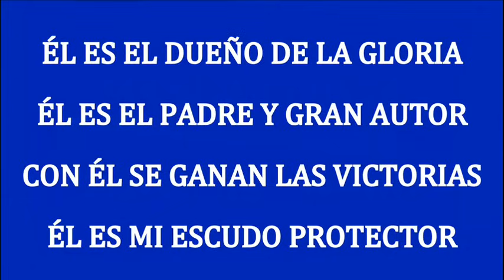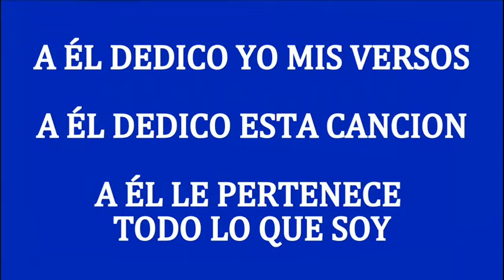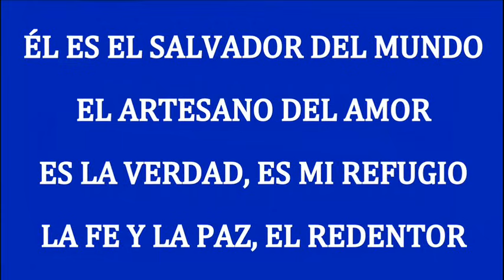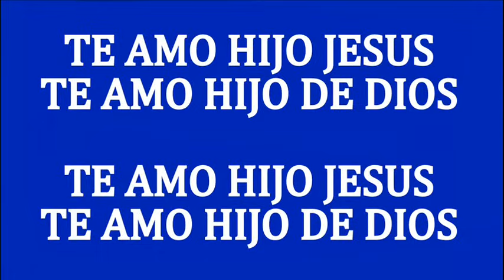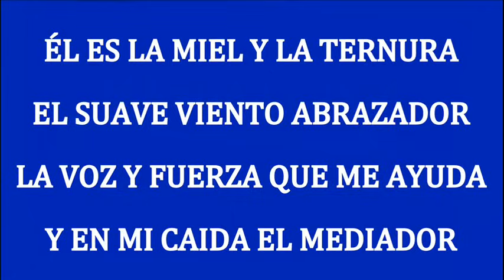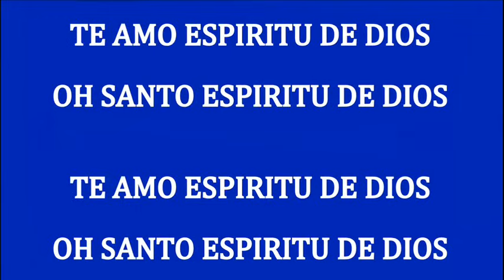TE AMO PADRE, TE AMO HIJO, TE AMO ESPIRITU SANTO - Arturo Giraldo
2 Corintios 13:14
Que la gracia del Señor Jesucristo, el amor de Dios, y la comunión del Espíritu Santo sean con todos vosotros. Amén.
(24-12-13)